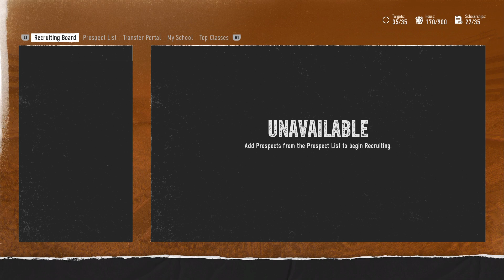Week 14, 2029: UT #7, Season Recap, We Wanted Texas Tech & We're Getting 'Em! (Vols Dynasty Year 6)